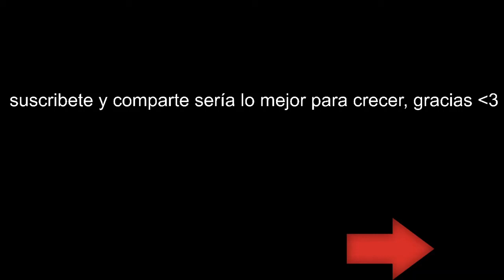Red Faction Guerrilla | DLC Demonios de las BadLands | Castellano | final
Juego desarrollado por "Volition, Inc" y publicado por THQ.
"demonios de los Páramos", que se encuentra en una nueva área llamada Mariner Valley. Sirviendo como una precuela de la campaña principal, el contenido contiene nuevas misiones de demolición, ocho nuevas armas y tres vehículos nuevos.

yey! ve : "DarkSiders III | Modo Campaña  | Castellano | 7"